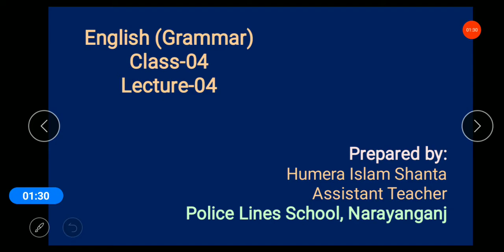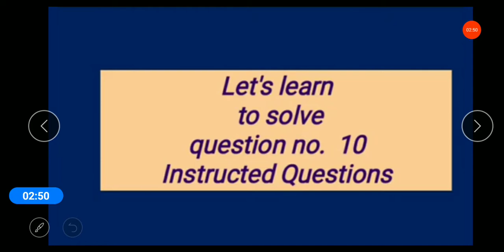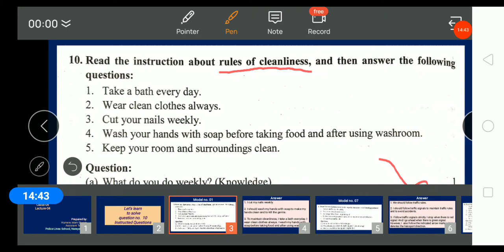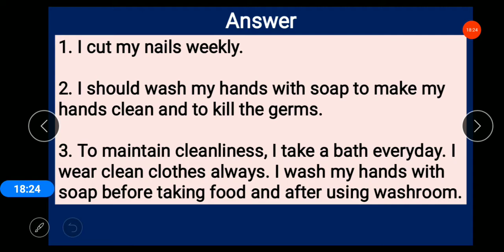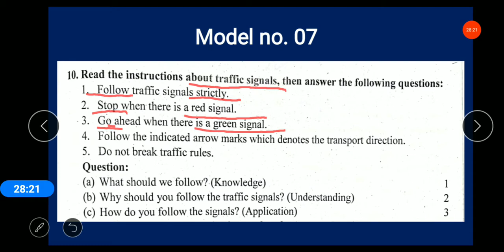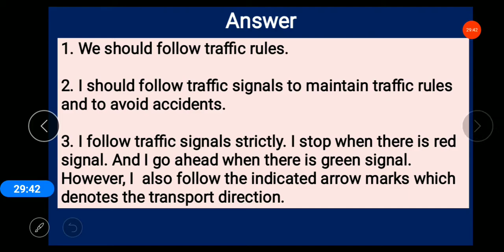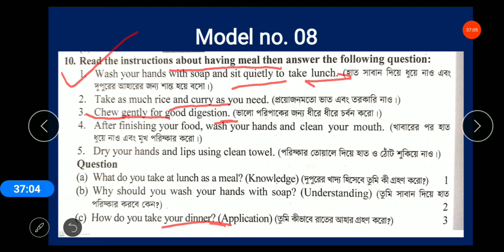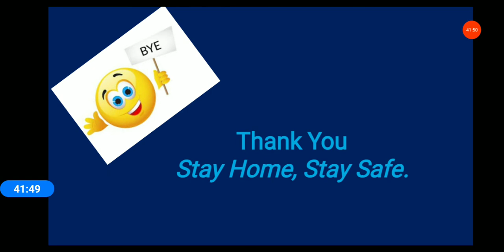Class 4 English Lecture 4 1st term [Humera Shanta]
Solving Instructed question (Part-2)